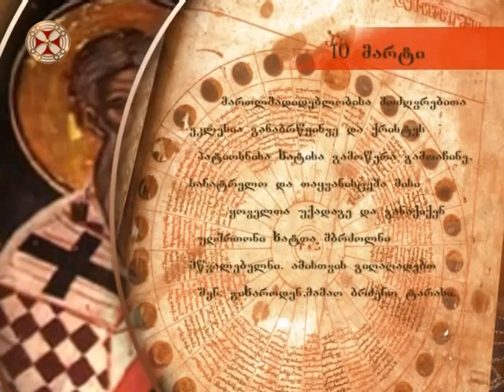საეკლესიო კალენდარი - 10 მარტი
saeklesio kalendari - 10 marti ; წმ. ტარასისა, კონსტანტინოპოლელი მთავარეპისკოპოსისა (806).